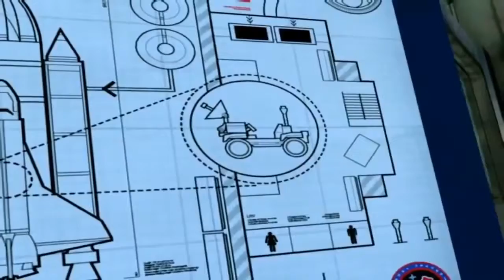Lego City Police 1 HOUR Lego Firetruck Long Movie Cartoons Lego City Undercover Lego for kids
Lego City Police 1 HOUR Lego Firetruck Long Movie Cartoons Lego City Undercover Lego for kids to enjoy with this super long movie about Lego cartoons to keep the kids entertained while learning and having fun.